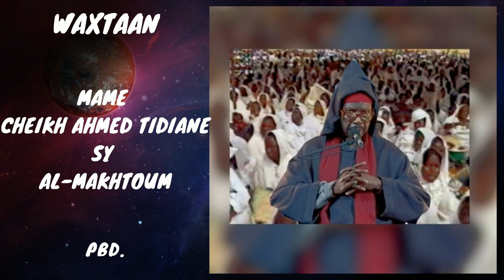Serigne Cheikh Tidiane Sy Al Maktoum_ Gamou 2005 (CD9)